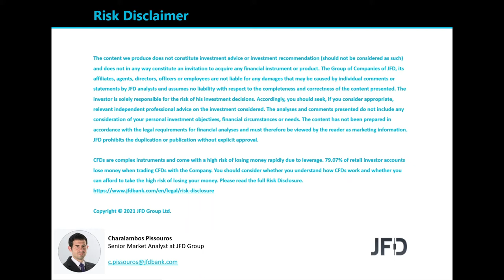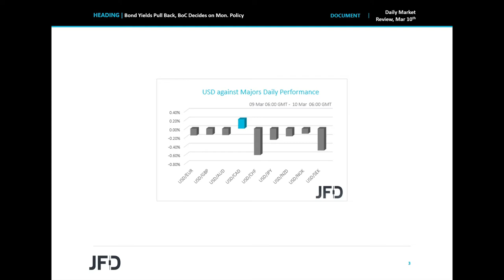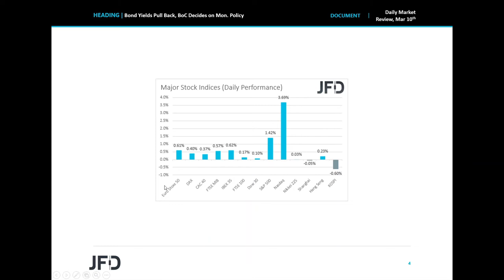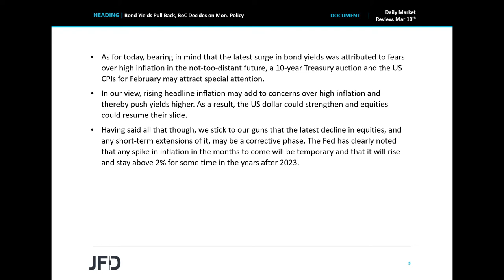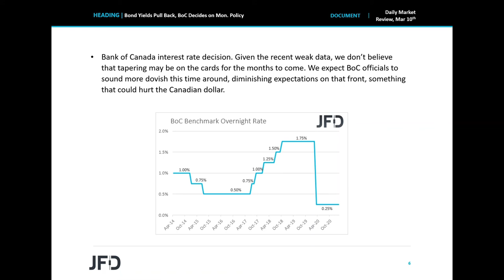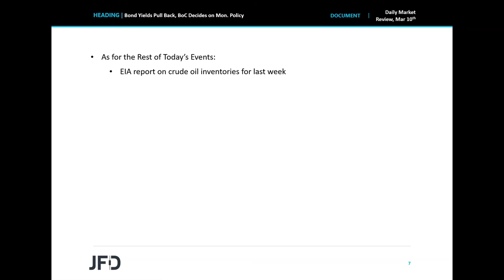Daily Market Review: Bond Yields Pull Back, BoC Decides on Mon. Policy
The US dollar traded lower against its major peers, while equities rebounded, as US Treasury yields retreated. As for today, 10-year Treasury auction and the US CPIs for February may attract special attention. Apart from that, we also have a BoC monetary policy decision, and it will be interesting to see whether officials will sound more dovish this time around.